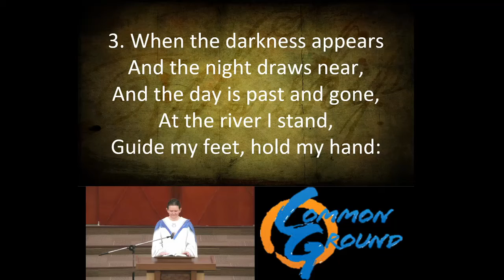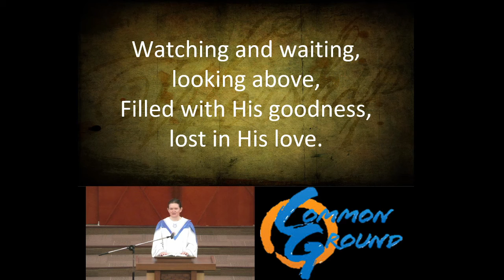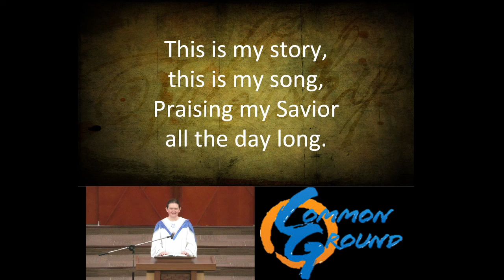572 Blessed Assurance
572 Blessed Assurance
Text by Fanny J Crosby